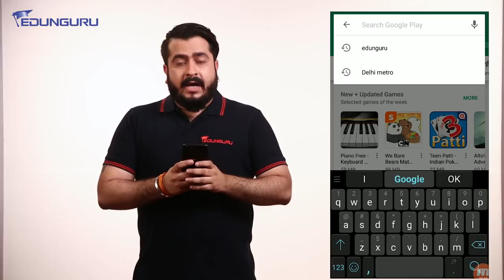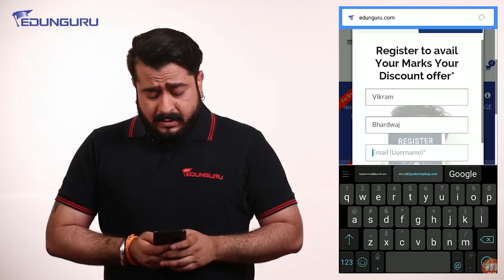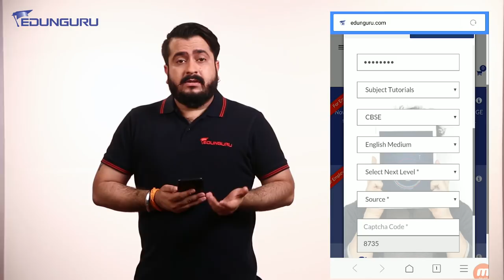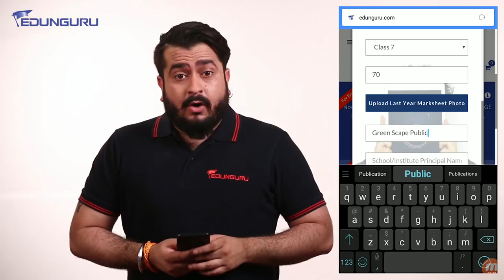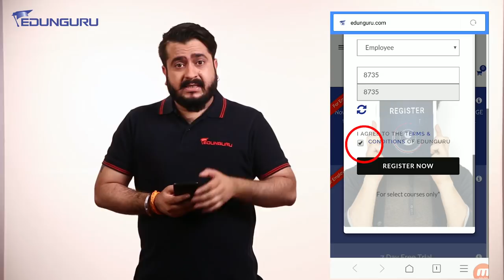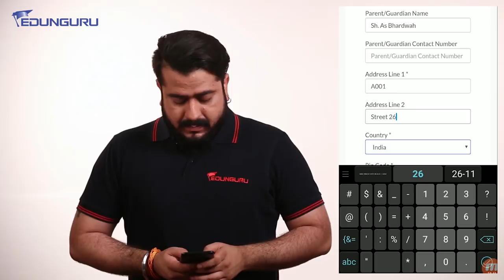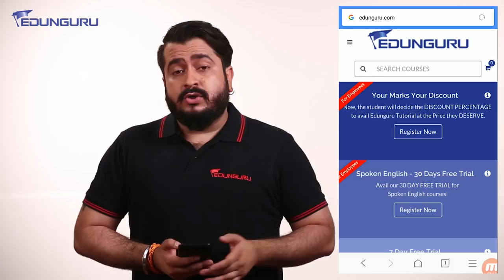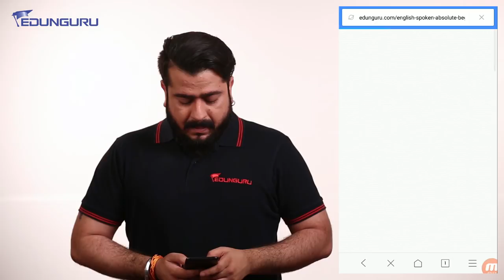EDUENGMOB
EDUNGURU - India's Largest Digital Education Universe

OUR APPS
1.EDUNGURU SPOKEN ENGLISH
2.EDUNGURU ALL CLASSES